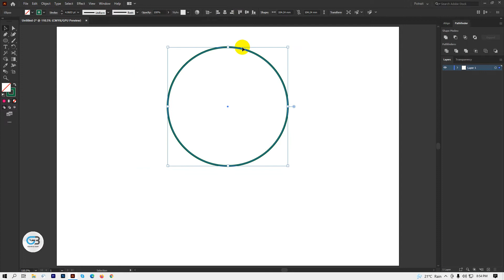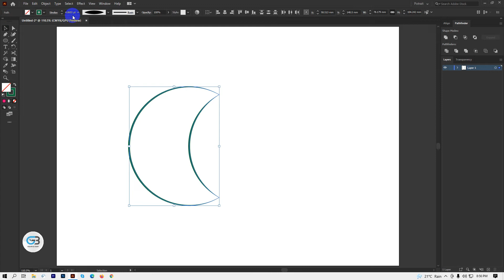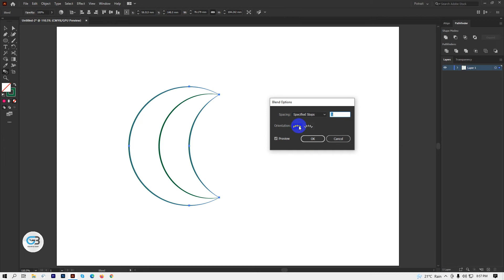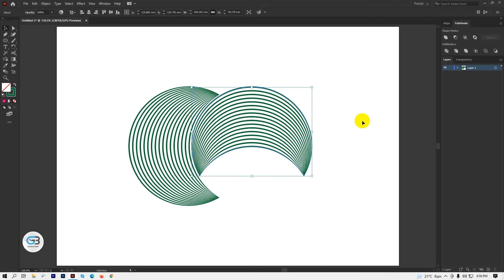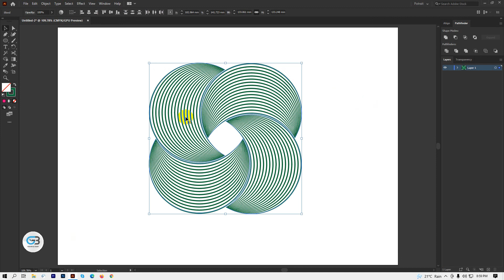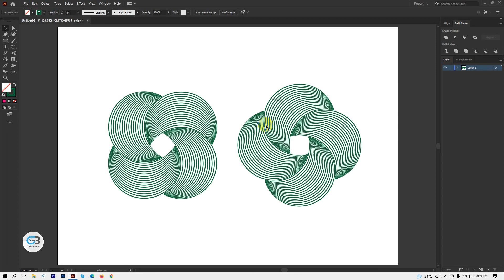Logo Design tips and Adobe Illustrator Path Direction tips and tricks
In this video, Logo Design tips and Adobe Illustrator Path Direction Tips and Tricks. It's a very helpful video for beginner designers. Free Online Computer Education:  it's  Free to Learn Free Watching Free Online Watching Tutorials. My Friends.

reverse path direction illustrator,
illustrator tips for logo design,
7 mind blowing logo design tips,
logo design techniques and processes,
illustrator tips and tricks 2020,
how to clean up a logo in illustrator,
illustrator techniques,
how to enhance logo in illustrator,

logo design tips 2021,
golden rules of logo design,
logo design tips for beginners,
logo design tips reddit,
5 steps in creating a logo design,
free logo design,
logo design research,
16 logo design tips from branding experts,

illustrator hidden tricks,
illustrator tips and tricks 2021,
illustrator tips and tricks pdf,
illustrator advanced tips and tricks,
basic illustrator tips,
illustrator techniques,
adobe illustrator,